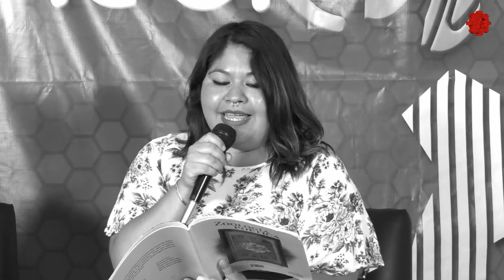Contar-se/Mujeres de Palabra/20190614-CE1819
Contar-se Colectivo Mujeres de Palabra. Conduce: Jan Rosagel. Invitadas: Miriam Morales y Blanca Luz Martínez. Fecha de emisión: 14 de junio 2019. Este y otros programas los puedes ver Producciones con fines educativos a cargo del Lic. Ernesto Gutiérrez Garcés - Director General de Educación Secundaria Técnica en la CDMX.